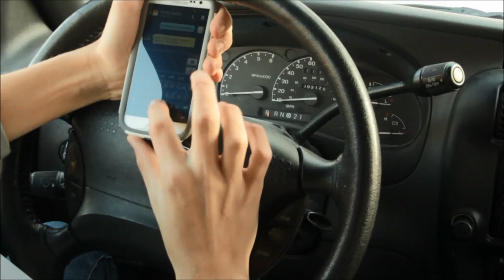TeenDrive365 Video Challenge: "Teen Driving"